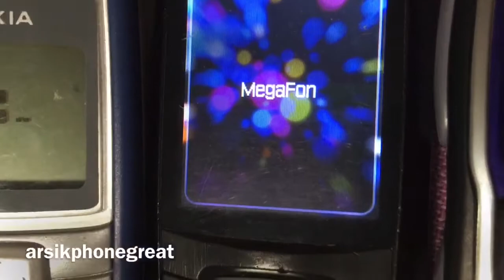5 Random Phones Startup and Shutdown (Part 7)